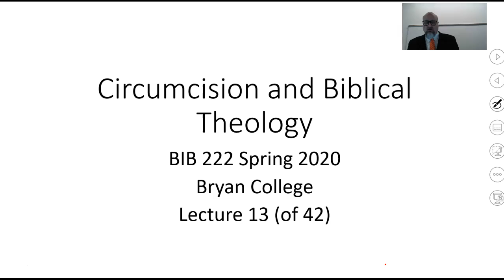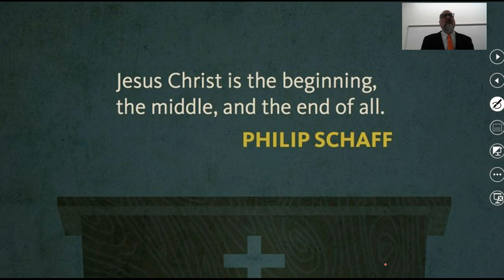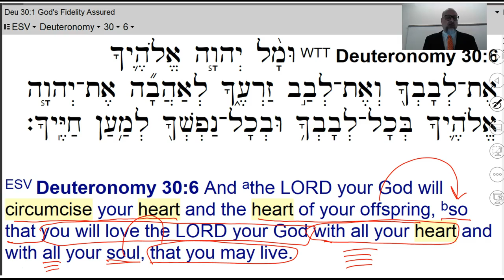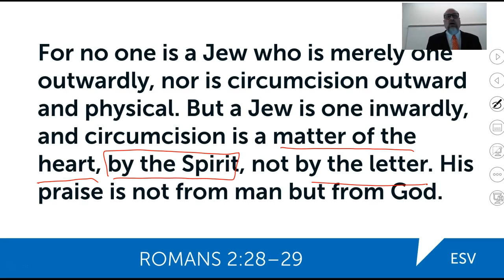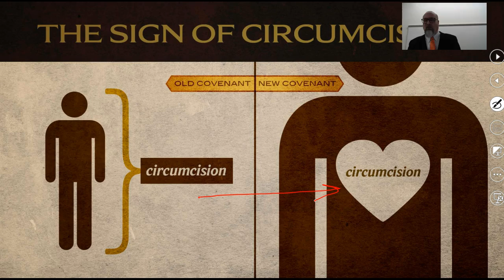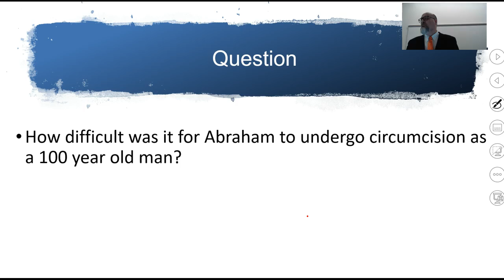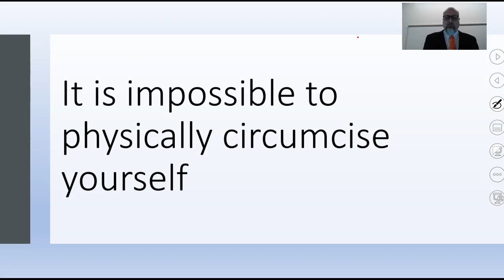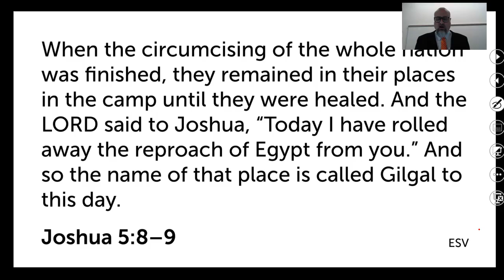OT Lit 13 Circumcision and Biblical Theology